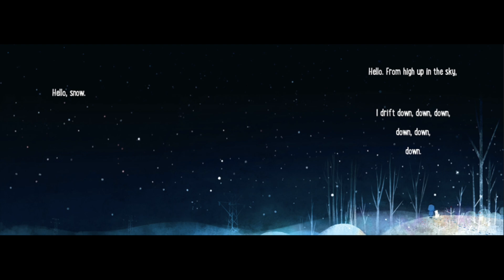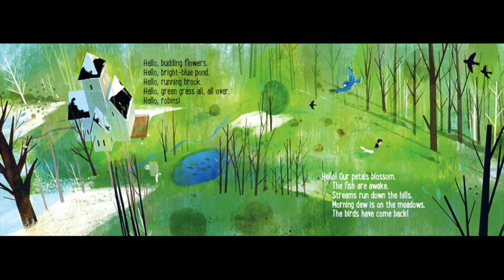Goodbye Winter, Hello Spring by Kenard Pak / Children's Story Time Read Aloud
Goodbye Winter... Spring is on its way!